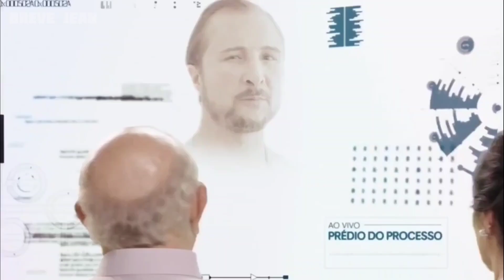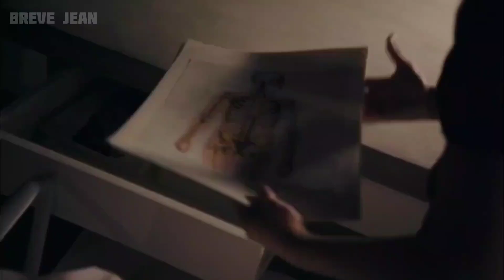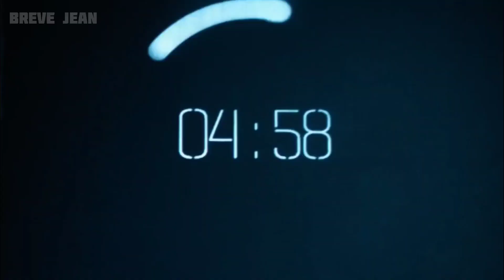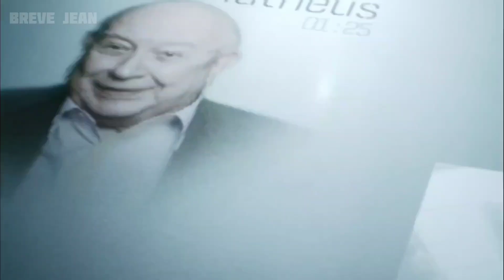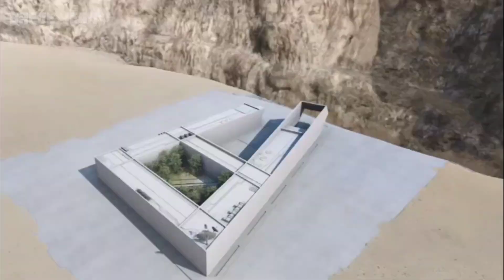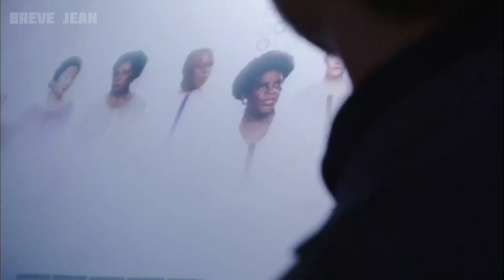Seuls 3 % de l'humanité seront choisis pour vivre dans un monde luxueux créé par les riches